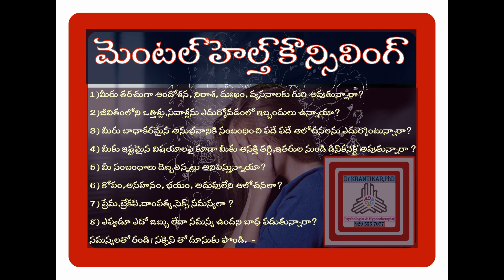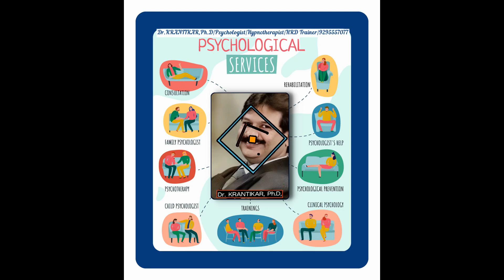మనసంతా పిల్లే|కొడుకు-కోడలు-హానీమూన్|తండ్రి తంత్రం|మీ మనసుకుండే శక్తి |Just Positive Thinking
మనసంతా పిల్లే|కొడుకు-కోడలు-హానీమూన్|తండ్రి తంత్రం|మీ మనసుకుండే పాజిటివ్,నెగటివ్ శక్తి |Just Positive Thinking|
మైండ్ పవర్|నెగటివ్ థింకింగ్ నుండి బయట పడ్డం ఎలా?|పాజిటివ్ థింకింగ్, ఆత్మ విశ్వాసం ఎలా పెంపొందించుకోవచ్చు? How to Build Self Confidence and Positive thinking?|Think Positive-Be Positive
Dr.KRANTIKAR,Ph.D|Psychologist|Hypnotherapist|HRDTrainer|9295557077